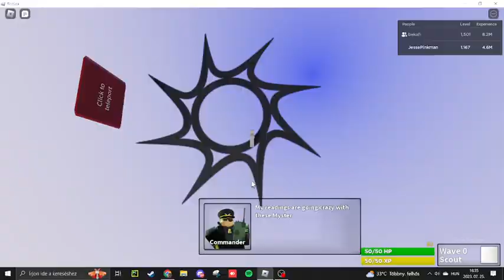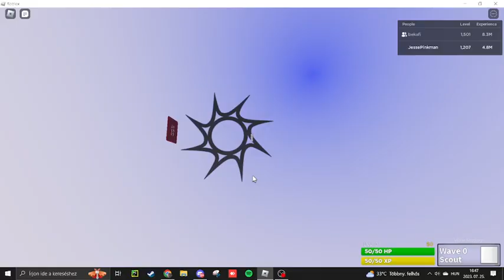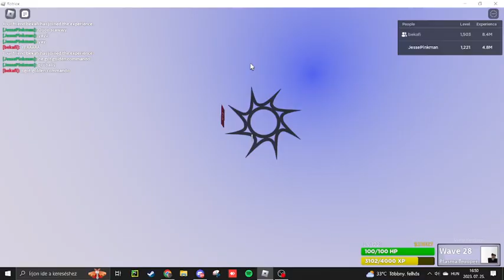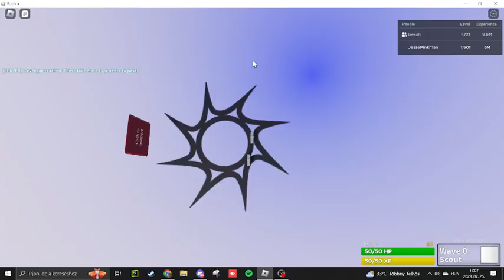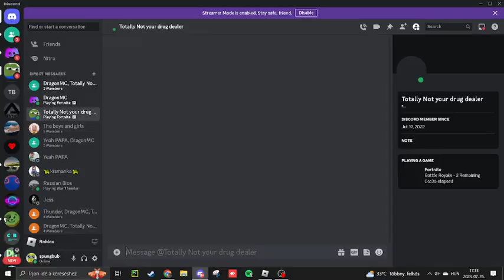TBBF attempt at duo classic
we tried to beat classic in duo
(private server)